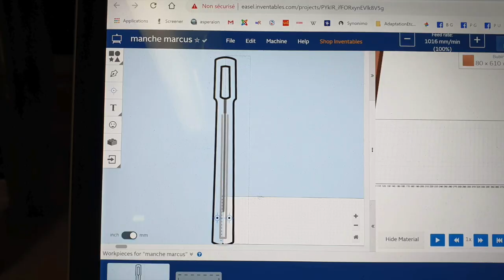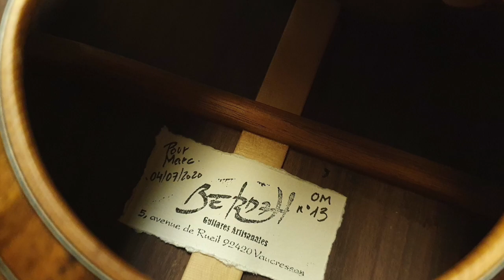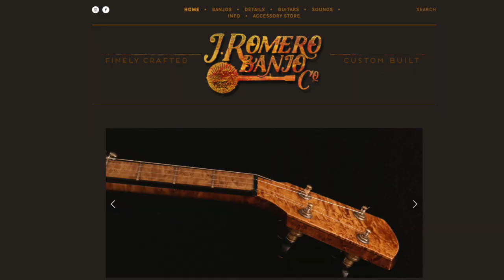L'OM de Marc sur une musique de Pharis et Jason Romero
Construction de L'OM de Marc. Musique de Pharis & Jason Romero, par ailleurs duo construisant de sublimes banjos les Romero Banjos.